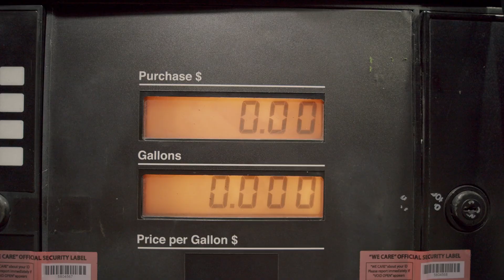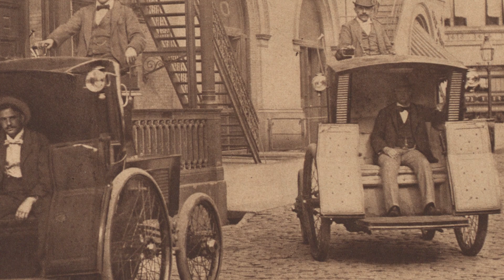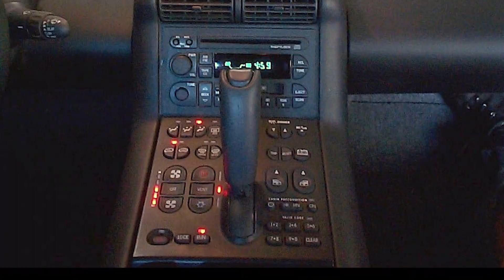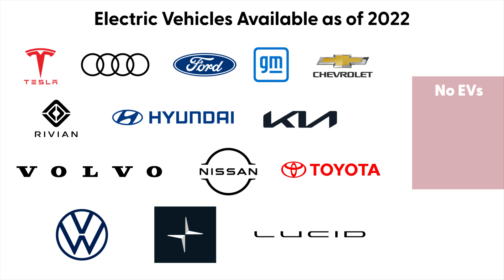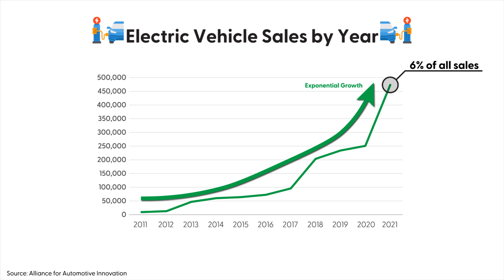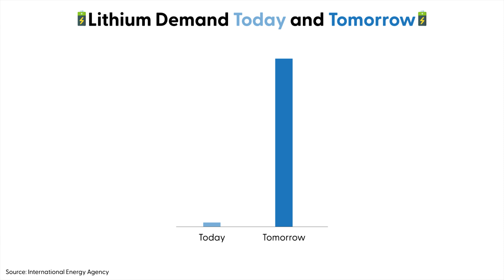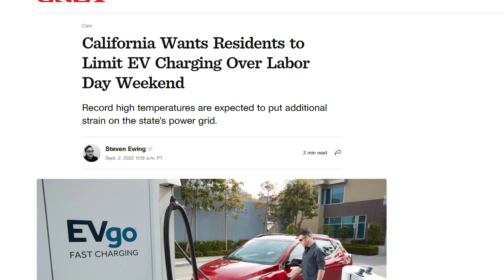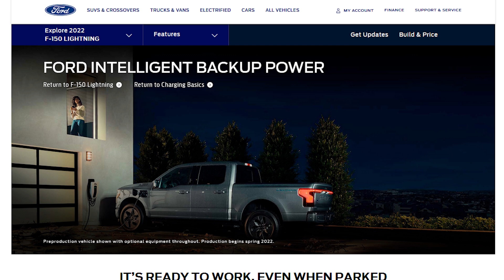EV Revolution: What If Everyone In The United States Drove An Electric Car?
Electric cars are a hot item at the moment. Due to a combination of increasing gas prices and the prevalence of climate change, electric cars are quickly flying off the lots, faster than dealerships can restock them. So what if everyone in the United States drove an electric car instead of a gas car?

Photos and videos come from Pexels, Pixabay. Attribution below:

Chad Russell
Kevin Burnell
EurovisionNim (Wikimedia)
RightBrainPhotography
Anthony Brown
German Korb
Gustavo Fring
Ilya Klimenko
InvisiblePower
Joakub Gorajek
Kelly Lacy
Musko.io
Taryn Elliott

Classic video footage provided by Prelinger Archives. All video used from this service is public domain.